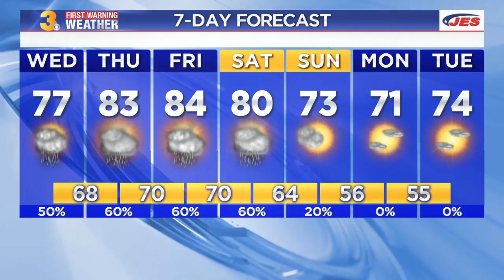Wednesday Weather Webcast